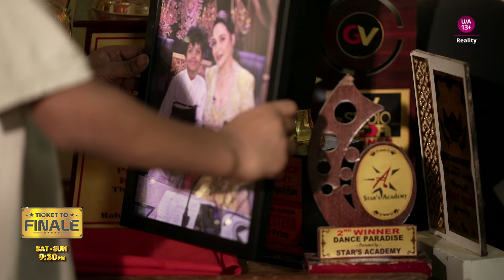Can Divansh And Harsha Make The Trophy Their Own? l Dance Deewane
Dance Deewane mein Ambala ka naam roshan kar rahe hain Divansh aur Harsha! Kya yeh ghar lekar jaa payenge trophy apne saath?

Dekhiye DanceDeewane, har Sat-Sun raat 9:30 baje, sirf Colors aur JioCinema par.